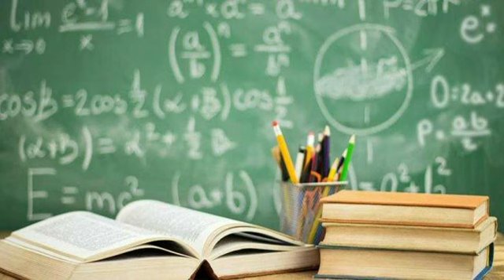Milići/Vlasenica : Nastava u osnovnim i srednjim školama počela bez problema